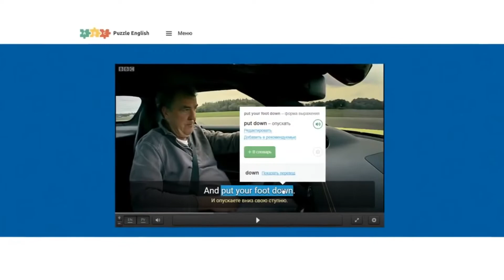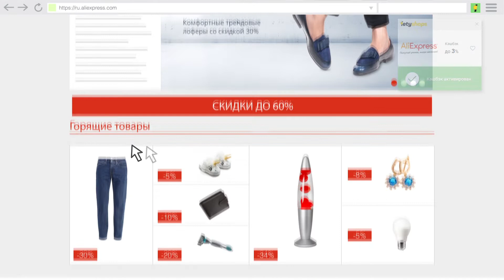КОМУ ПОВЕЗЕТ В 2020 ГОДУ, А КОГО В 2020 ОЖИДАЮТ СЛОЖНОСТИ | ГОРОСКОП НА 2020 ГОД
Итак, еще немного – и наступит 2020 год. Что он нам принесет? Кого ждет удача, а кого – бессмысленные хлопоты? Что уготовила судьба для каждого из знаков Зодиака?
ʕ•̫͡•ʕ̫͡ʕ•͓͡•ʔ-̫͡-ʕ•̫͡•ʔ̫͡ʔ-̫͡-ʔʕ•̫͡•ʕ̫͡ʕ•͓͡•ʔ-̫͡-ʕ•̫͡•ʔ̫͡ʔ-̫͡-ʔʕ•̫͡•ʕ̫͡ʕ•͓͡•ʔ-̫͡-ʕ•̫͡•ʔ̫͡ʔ-̫͡-ʔʕ•̫͡•ʕ̫͡ʕ•͓͡•ʔ-̫͡-ʕ•̫͡•ʔ̫͡ʔ
Спасибо тебе, дорогой друг за то, что поинтересовался и полностью открыл описание!
• Ссылочки на мои аккаунты, здесь ты можешь выйти со мной на связь, задать вопросы, заказать пиар: